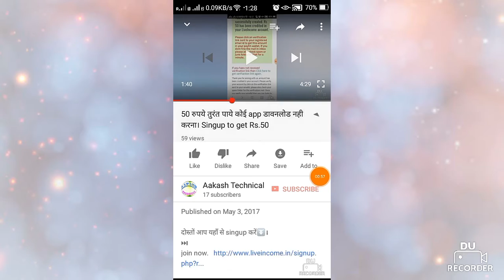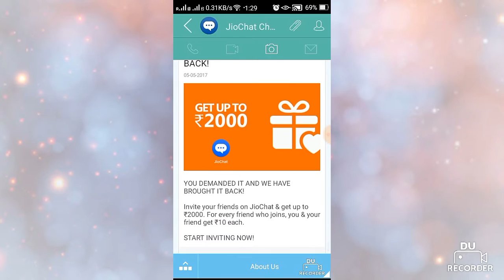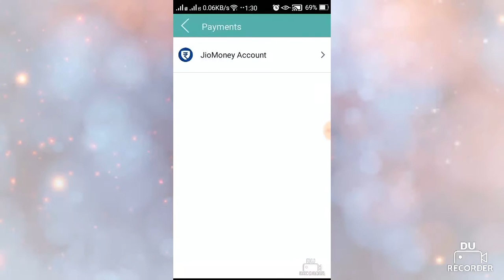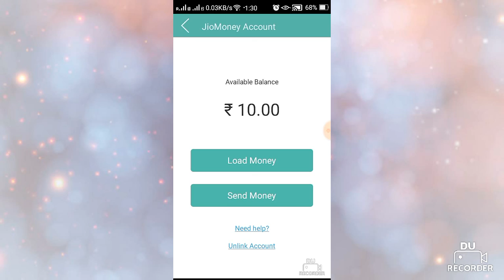jio ki offer sirf apke liye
jio dhan dhana dhan